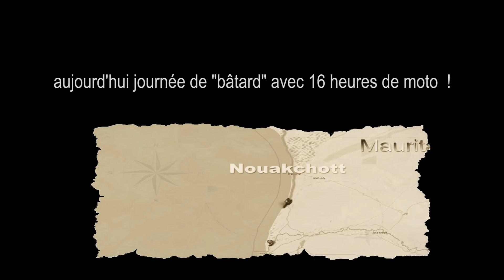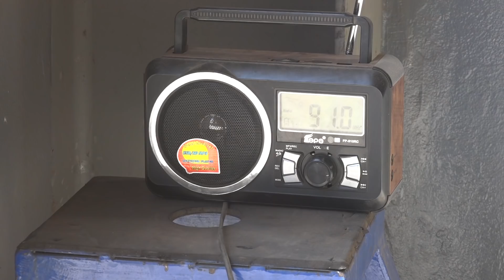PARIS DAKAR OFF-ROAD EN TRANSALP ► EP 5 ► BANC D’ARGUIN ET LAC ROSE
Paris-Dakar, par les pistes, avec une bonne vieille Honda 600 Transalp achetée 1.500 euros sur le Bon Coin, ça te fait rêver ? Episode 5 où après avoir quasiment ouvert les entrailles de nos 600 Transalp, nous avons enfin réussi à reprendre la piste pour finir cette aventure en beauté sur le Banc d'Arguin et au mythique Lac Rose ! Dakar nous voilà !

UNE PRODUCTION LOLO PROD
Images :  Laurent Cochet
Montage : Laurent Cochet

REMERCIEMENTS:
- Amaury Baratin d’avoir initié cette belle aventure
- La concession Horizon Moto à ST-Ouen-L’Aumône, Olivier Destin et Amaury Baratin et toute l’équipe de l’atelier
- Philippe Perrenourd et Henri-Pierre de Trail Rando pour les traces GPS au Maroc
- Nicola Amapane de Africa Time pour les traces GPS en Mauritanie.
- Jean-Philippe et CFAO Yamaha à Dakar pour le retour des motos
- Tessa Marchou de “Astou, une fleur dans le désert » pour son accueil à Saly
- Julien Toniutti, Moraco, Hervé Broyer (Team 2B) et Bernard Maingret (proto Mitsu) pour les images d’intro.
- Optimark pour la déco des motos.

Les équipements de l’aventure
Veste REV'IT!  Sand 3
Pantalon REV'IT!  Sand 3
Gants Rev’IT ! Sand 3

MUSIQUES UNIPPM :
“ Office Affairs ” _ GTP 7-26 _ Colin/Lebidois  “ Freaking Bad ”_ GTP 7-20 _ Colin/Lebidois  “ Vital Signs ” _ MAT 252-4 _ Niska/Wahl  “ Red Desert Rain ” _ PKT 12-4_ Lamb “ Mission Completed ”_ KOK 2316-25 _ Dony/Roques “ Hope and Freedom”_ KOK 2316-23 _ Dony/Roques “ Tales from Patagonia ”_ GTP 62-9 _ Bertoglio“ Bad Omen ” _ KOK 2316-4 _ Dony/Roques “ Groove Machine ” _ BLK3-16 _ Reddington “ Rising ” _ KT 175-11 _ Quinn/tomasic “ Rush ” _ BLK 10-1 _ Aleyne/Daley “ Wangster ” _ CM 98-14 _ Klein/McCurry
“ Bad Omen ” _ KOK 2316-4 _ Dony/Roques “ Groove Machine ” _ BLK3-16 _ Reddington “ Rising ” _ KT 175-11 _ Quinn/tomasic “ Rush ” _ BLK 10-1 _ Aleyne/Daley “ Wangster ” _ CM 98-14 _ Klein/McCurry/Spitzer “ Following your Heart ” _ NM 319-11 _ Barry Laurel “ King Lion ” _ KOK 2246-2 _ Talahari “ Lost in The Shuffle ” _ BR 604-4 _ Stallone “ Blue Diamond ” _ BER 1215-41 _ Bossert “ God Bless Africa ” _ ATMOS 263-17 _ Mankayi/Sontonga “ Gravity Wave ” _ KTK 175-14 _ Quinn/tomasic
“ West Sahara ” _ KOK 2265-35 _ Lasry “ Son of the Desert ” _ KOK 2316-12 _ Donny/Roques “ Zimba ” _ CHAPWR 6-12 _ Amar “ Pomajo Quest ” _ BER 1215-36 _ Bossert/Padotzke “ Fly Away for a Summer ” _ ATMOS 312-20 _ Quinn/tomasic “ Khommi Homeland ” _ BPM 2016-19 _ Migdori “ We Fill Find Out ” _ KT 304-7 _ McAuley “ Bafal ” _ KTK 175-14 _ Da Silva “ Fighting For Hope ” _ ATMOS 300-11 _ Russell “ Children of the World ” _ KOK 2463-2 _ Chevallier “ Wild with Joy ” _ GTP 7-1 _ Colin/Lebidoi
“ Jolly Good ” _ ZTS 29-2 _ harris/Pin
“ Windshield ” _KOK2394_1_ Sunset_Main_Track_Pradelles_Prodhomme “ Ghaytat ” _CHAPWR6_28_ Main_Track_Amar “  Tuareg ” _CNCT117_12_ Main_Track_Laws_West “ Mongolian_Riders ” _ATMOS194_17_ Vocal_Version_Griffiths “ Saharan ” _Valley_BR480_12_ 1_Main_Track_Achouri  “Shifting ” _BTV171_9_ Main_Track_Bradley_Sanchez  “ Afrika_Sternenspiel ” _BER1274_69_ Remix_Instrumental_Dechand_Herbold_Jordan_Sternenspiel
“ The_Mighty_Wonga ”  RCAL1047_6_ _Main_Track_Di_Franco_
“ Monkey_Girl_No_Grease ” _ZTS24_10_ Main_Track_Lincoln
“ Step_Up_And_Dance ” _LO_CD70_13_ Main_Track_Lea_Lowe_O_Donovan